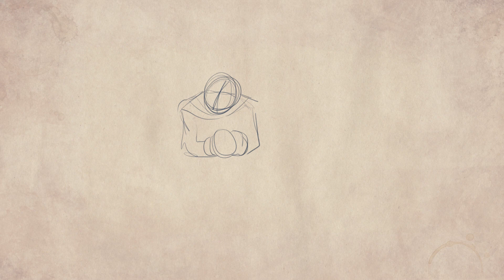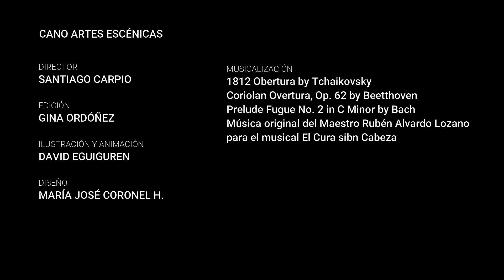TULLPU - El cura sin cabeza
En el pueblo el temor se apodera de la gente cuando un caballo galopa por las noches cabalgado por un extraño ser. Un grupo de audaces jóvenes se atreven a desafiarlo y con ello descubren las verdaderas intenciones del oscuro personaje quien terminará siendo ayudado por sus captores en propósito.

Una producción CANO Artes Escénicas
Música original del Maestro Rubén Alvarado Lozano
Con el apoyo del Ministerio de Cultura y Patrimonio a través del Instituto de Fomento para Creatividad y la Innovación